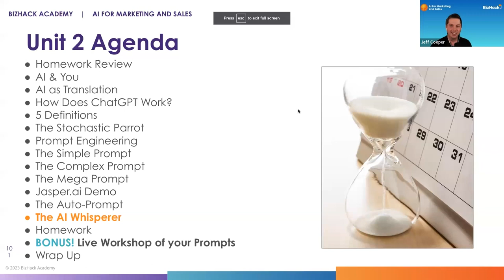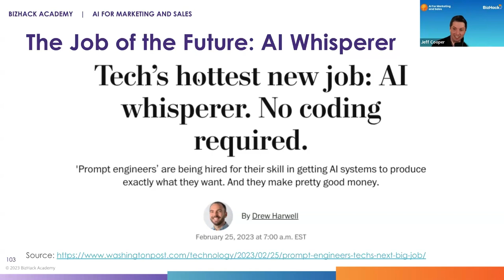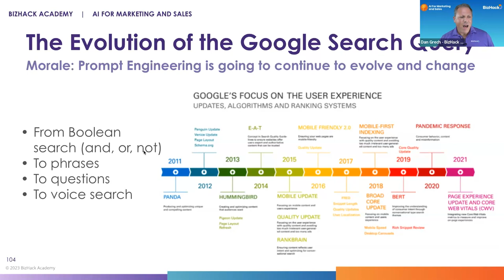Unit 2 Lesson 13 - The Al Whisperer_AI for Text Translation and Email